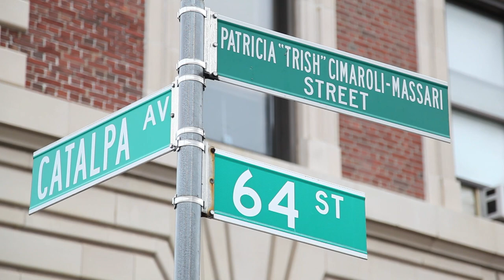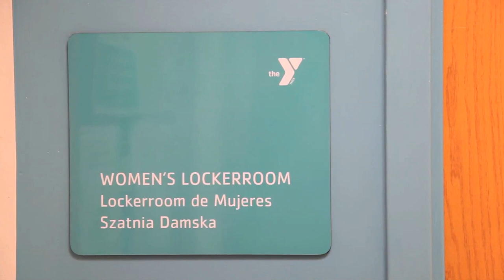Ridgewood YMCA Virtual Tour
Description: Take a look inside the Ridgewood YMCA. The Ridgewood YMCA is located at 69-02 64th Street, Ridgewood, NY 11385.

Membership Includes:

60 FREE Adult group Exercise Classes per week
State-of-the-Art Cardio Fitness Centers
Strength Training and Free Weight Rooms
Y Fit Start: A free 12 week program of individual exercise designed for new and returning exercisers
FREE Supervised Child Watch
Priority Online Program Registration
FREE WiFi Available
FREE guest passes to share your Y with Friends and family
Fully experience the Y by downloading a free guest pass